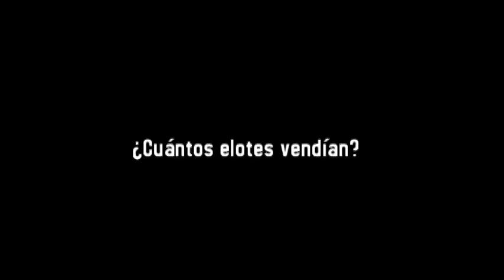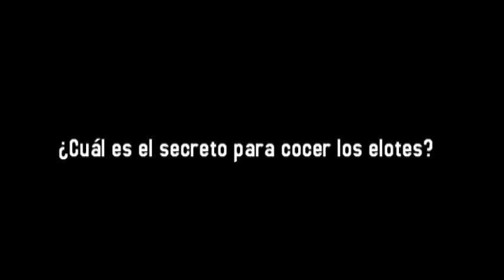Personajes populares de Tuxpan Jalisco Lucía Morán y lucio Campos.